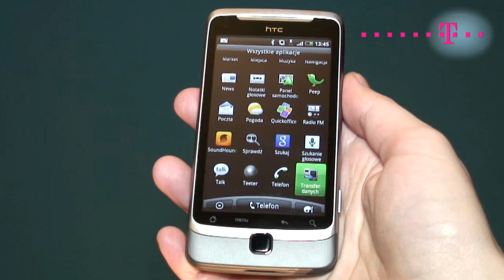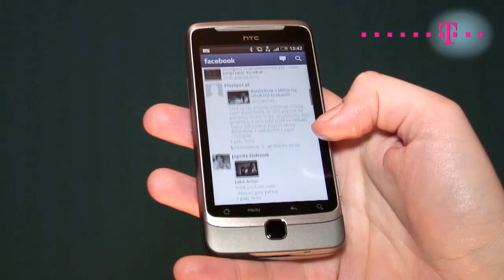HTC Desire Z - doskonały smartfon z klawiaturą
Desire to jeden z najpopularniejszych smartfonów produkowanych przez HTC. Przyjrzeliśmy się temu modelowi w wersji z klawiaturą QWERTY. Czym nas zaskoczył? Obejrzyjcie nasz test. Więcej informacji znajdziecie na naszej stronie internetowej